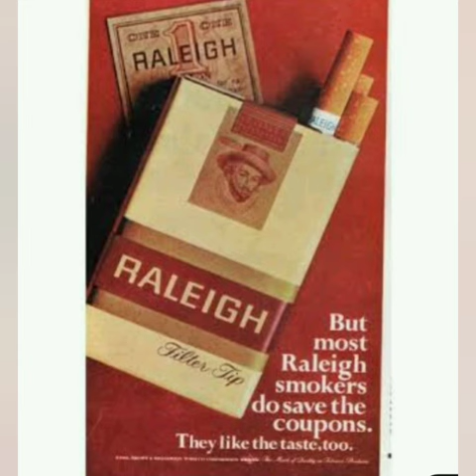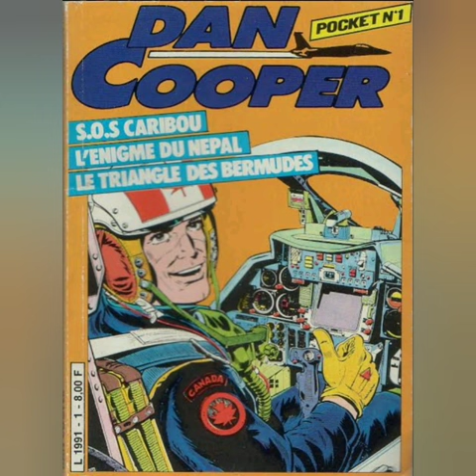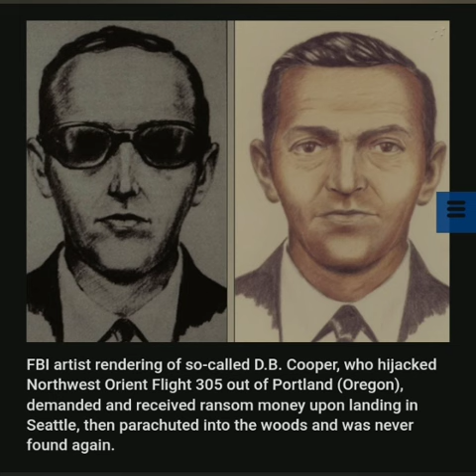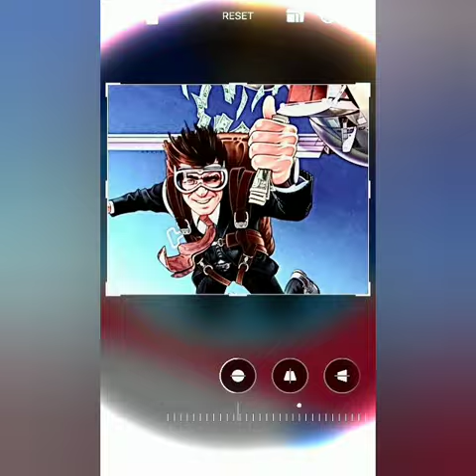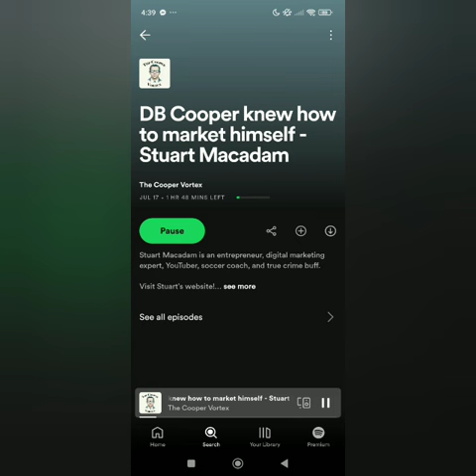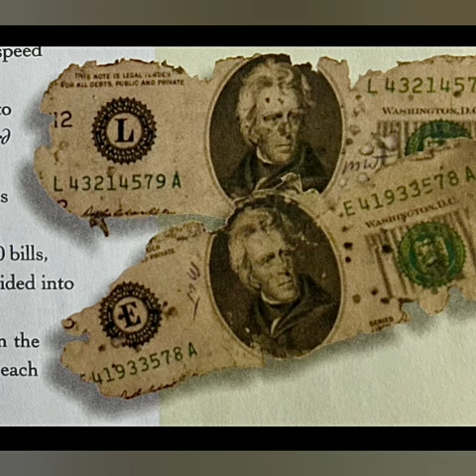D.B. Cooper's Tie: The Secret Evidence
In this episode I will discuss the evidence on D.B. Cooper's tie. Will the D.B. Cooper Case ever be solved ? Let's discuss the case and some D.B. Cooper Challenge Questions .